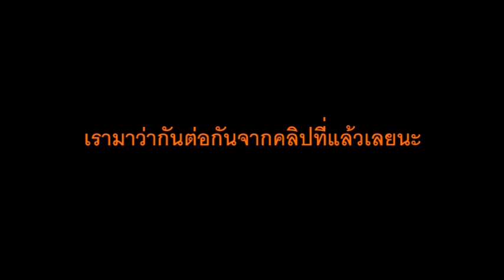เล่าเรื่องกล้องฟิล์ม l NikonFM2 l EP.1.2l ทดลองออกอากาศ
ล่าเรื่องกล้องฟิล์ม NikonFM2
+ทดลองออกอากาศ +(รายการใหม่ของช่อง ฝากเนื้อฝากตัวด้วยนะครับ )